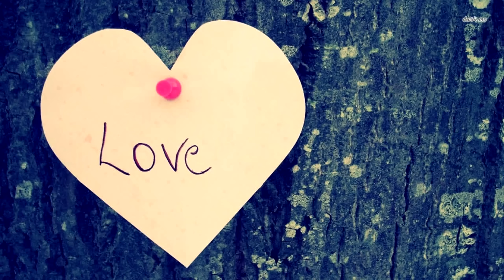Ребенка кладут рядом с его почти мертвой сестрой близнецом, и происходит чудо!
Удивительно, как сильно на нас порой влияет присутствие другого человека. Я уверен, что многим из вас знакомо чувство спокойствия и безопасности, которое можно почувствовать, находясь рядом с определёнными людьми.